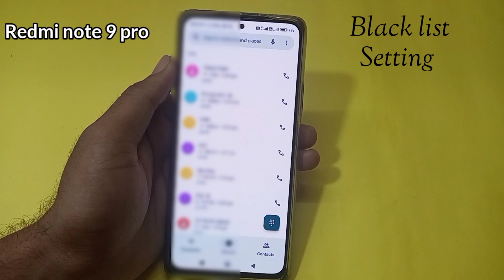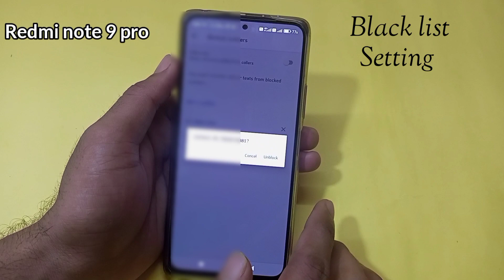Black list setting in Redmi note 9 pro | Redmi Note 9 Pro me number block aur unblock kaise karen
Hello friends aaj ki is video me maine aap logo ko bataya hai ki Redmi Note 9 Pro mobile me number block aur unblock kaise karte hain